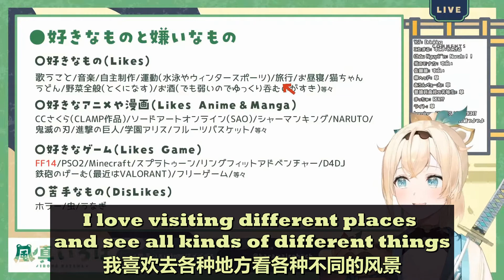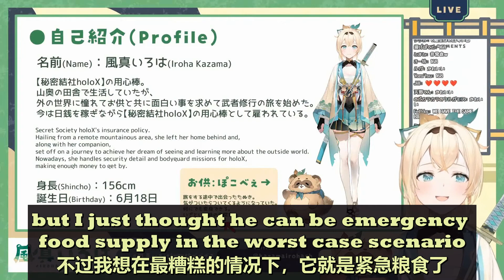Hololive 6th gen a girl that actually likes outdoor activities, first official emergency food pet ?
totally different from what I thought she would be lol
和我想象中的完全不同